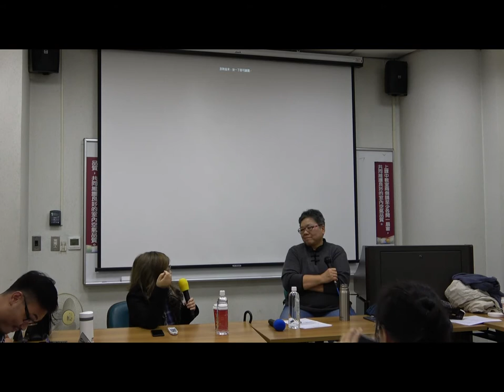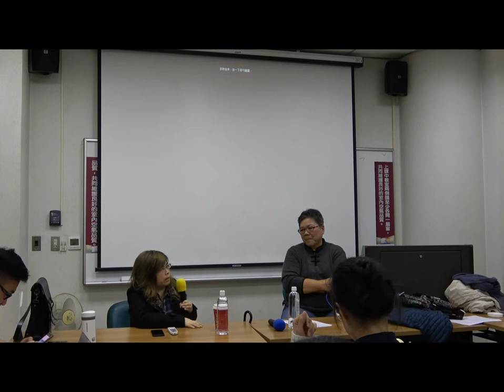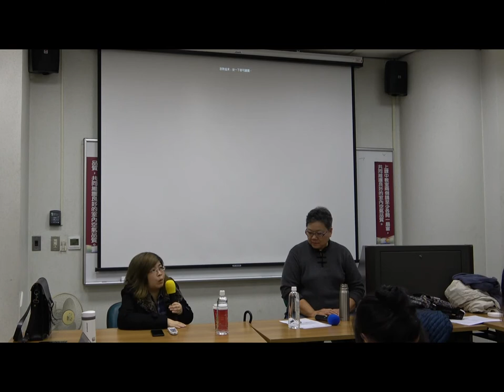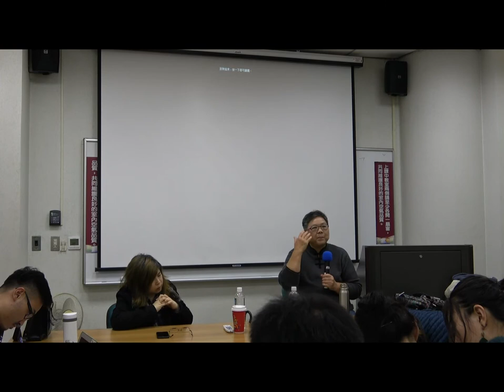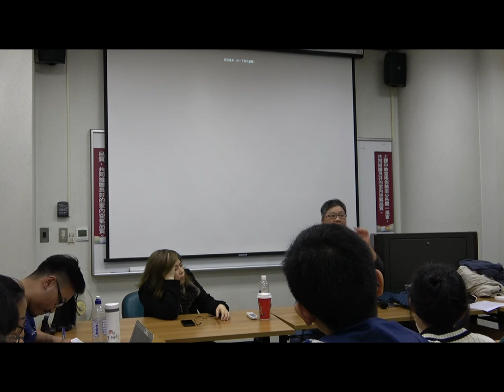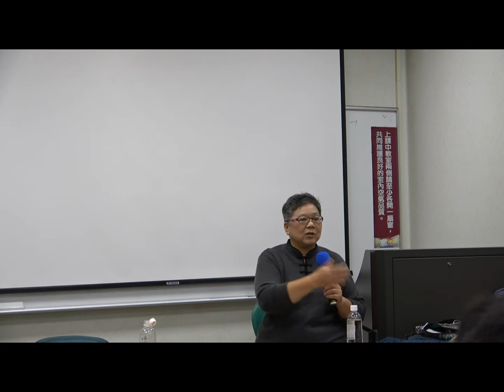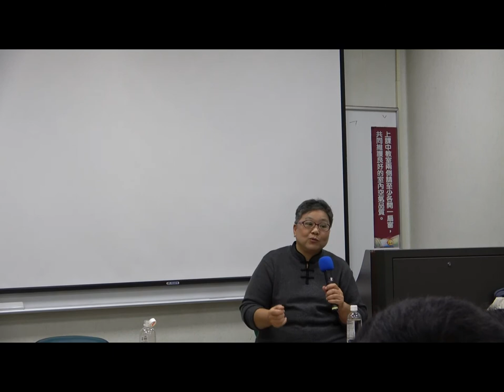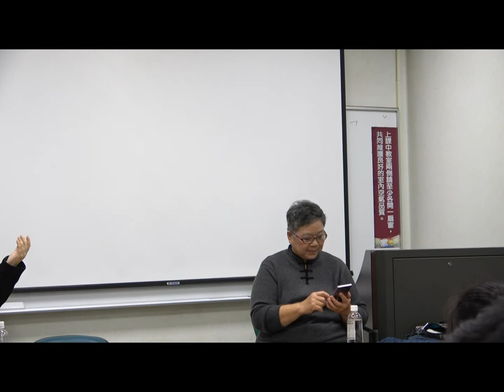20191205 何春蕤演講 從山寨到土味：文化研究的慧眼與視野（下–提問與討論）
這是2019年12月5日何春蕤受邀在木柵世新大學洪凌教授課堂裡的演講提問討論部份，正式演講請見 ， 由中研院王智明老師的助理蕭雯瑄攝製。演講側記請見